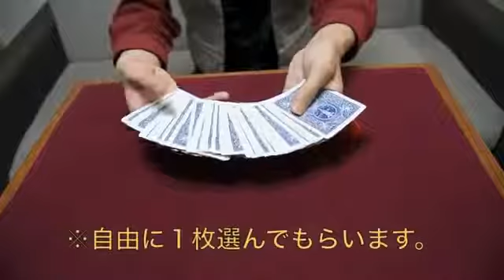Tenyo - Magic Plunger